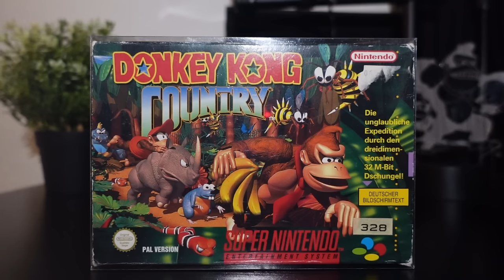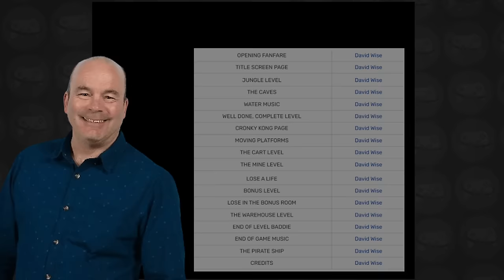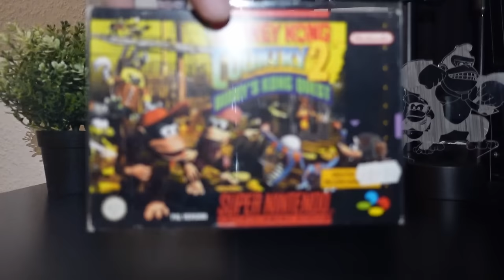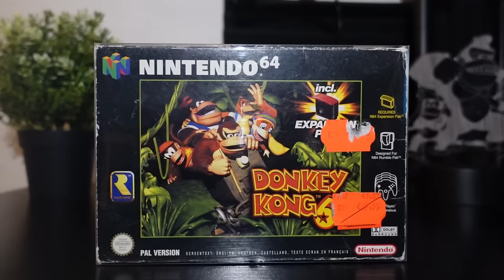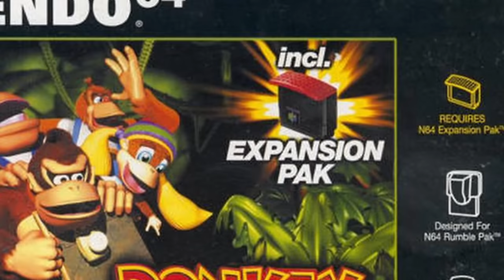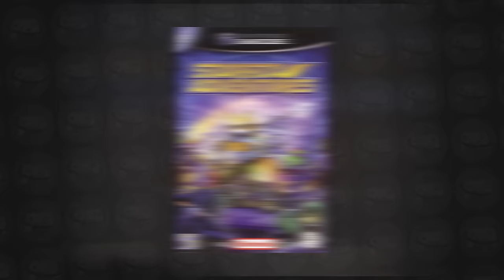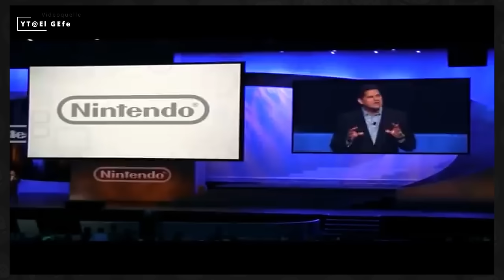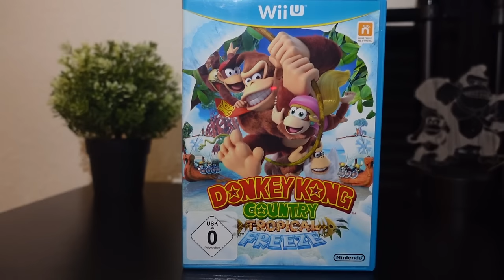30 Jahre Donkey Kong Country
In diesem Jahr feiert Nintendos Donkey Kong Country Reihe ihren 30. Geburtstag! 1994 erschien das erste Spiel der Reihe, das von Rare programmiert wurde und die Herzen der Videospieler im Sturm eroberte. In diesem Video werfe ich einen Blick auf die Entstehungsgeschichte des Spiels und führe euch durch alle Nachfolger, inklusiver der Donkey Kong Land Reihe und Donkey Kong 64. Lasst uns gemeinsam 30 Jahre Donkey Kong Country feiern.

Kapitel:
0:00:00 Intro
0:01:43 Donkey Kong Country
0:15:33 Donkey Kong Land
0:20:42 Donkey Kong Country 2: Diddy's Kong Quest
0:26:16 Donkey Kong Land 2
0:28:43 Donkey Kong Country 3: Dixie Kong's Double Trouble
0:33:07 Donkey Kong Land 3
0:36:02 Donkey Kong 64
0:43:41 Donkey Kong GB: Dinky Kong & Dixie Kong
0:44:13 Donkey Kong Country für Gameboy Color
0:45:12 Donkey Kong Country GBA Remake
0:48:19 Donkey Kong Country 2 GBA Remake
0:49:15 Donkey Kong Country 3 GBA Remake
0:50:50 Honorable Mention: Donkey Kong Jungle Beat
0:51:46 Donkey Kong Country Returns
0:56:05 Donkey Kong Country Returns 3D
0:57:27 Donkey Kong Country Tropical Freeze
1:00:12 Donkey Kong Country Tropical Freeze für Switch
1:01:15 Donkey Kong Country Returns HD
1:01:43 Schlusswort

Mein Equipment (*):
► Kamera: Sony ZV-1
► Mikrofon: Yotto Lavalier Microfon
► Ringlicht: Yoozon LED Ringlicht
► Licht: Neewer Softboxen
► PC Software: Magix Video deluxe 2020 Premium